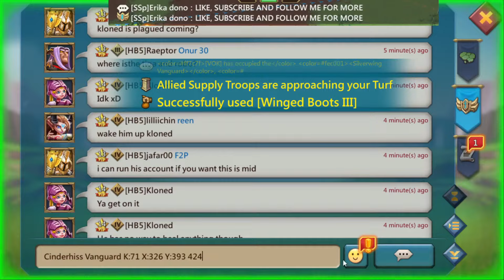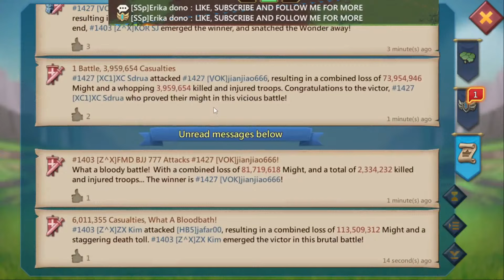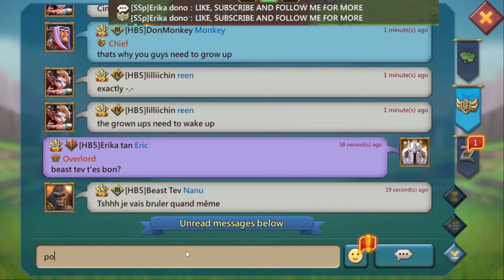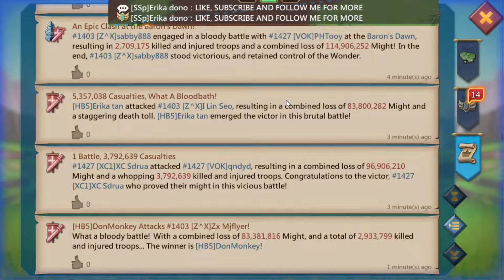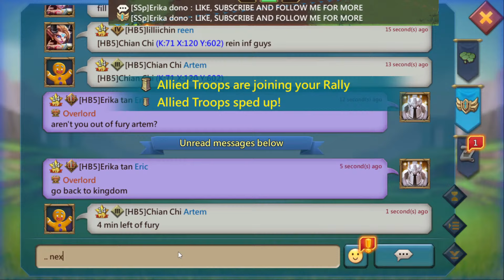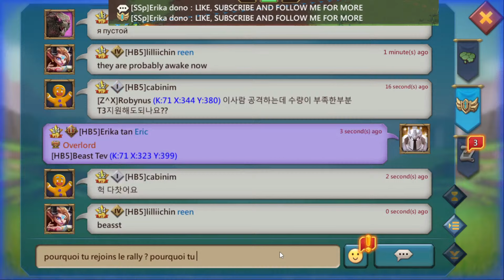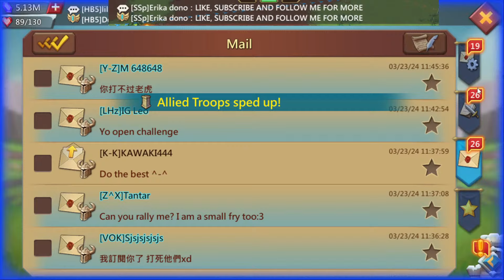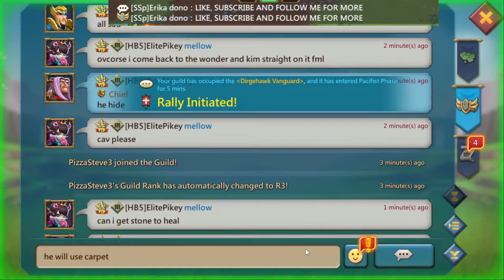FIRST baron stream !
we hope for good fun :)